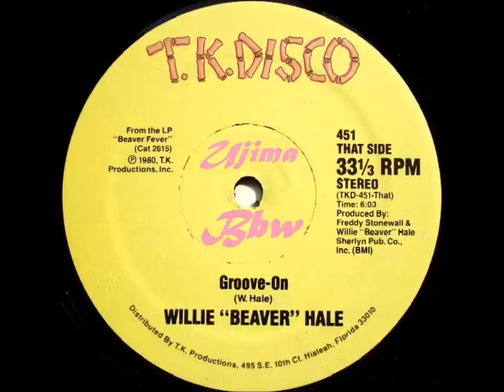WILLIE BEAVER HALE - Groove On - T K DISCO RECORDS - 1980.wmv